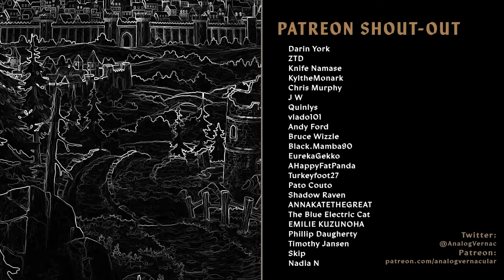#36 Wyvern Units Are Tough | Unicorn Overlord Blind Let's Play | Expert Difficulty